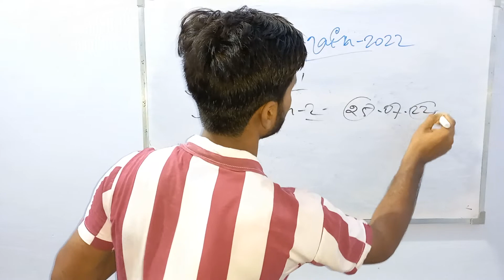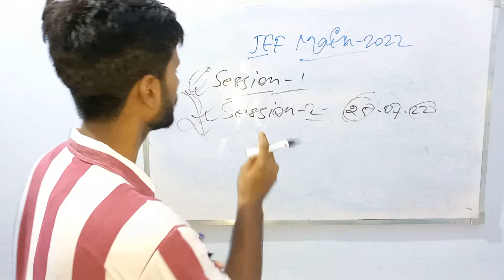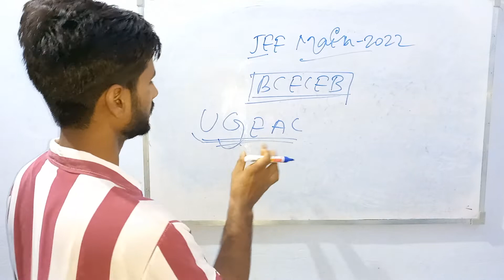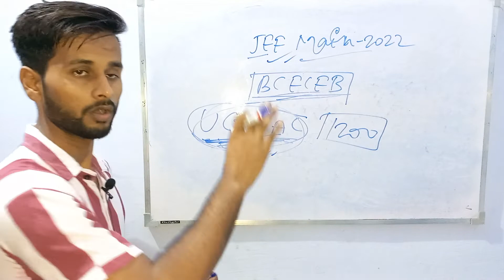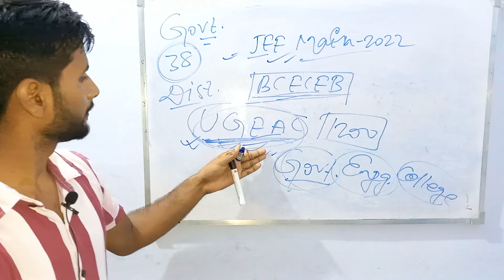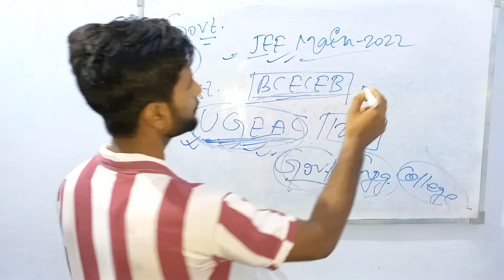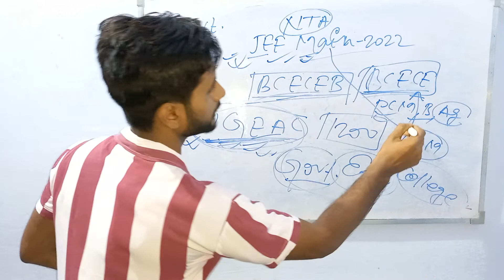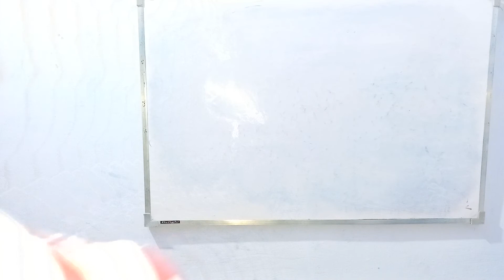Jee Main ke Through Bihar Engineering College me Admission kaise hota he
Bihar Engineering College me Admission kaise le jee main ke dwara.
.any. queries.